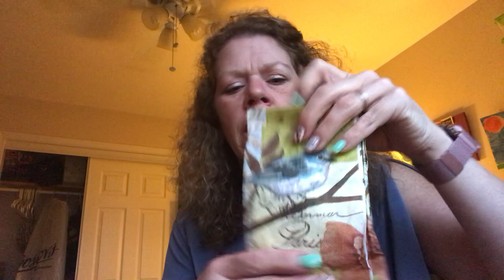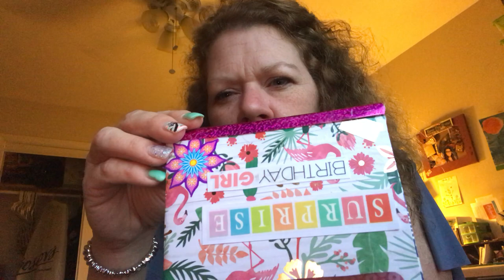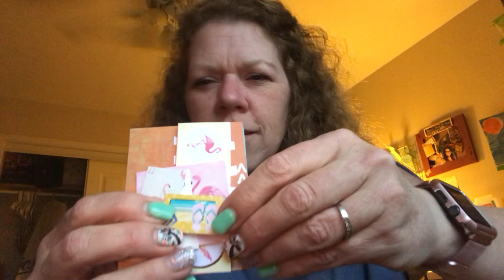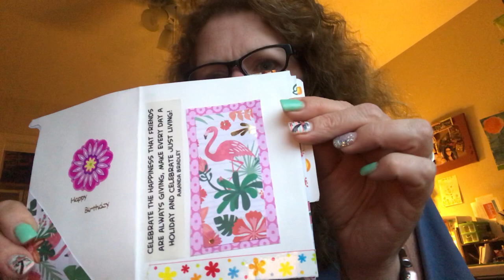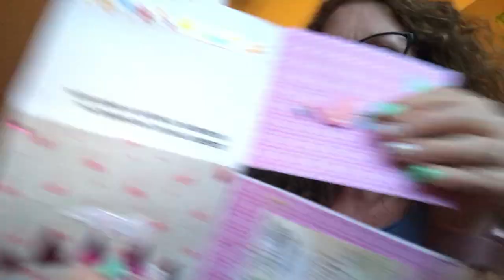Happy mail from Lisa Balzrette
Happy mail from my friend Lisa Balzrette

I hope I made your day a little happier.